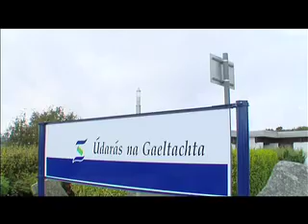Why Look West? Hear from companies and individuals who have made the move West!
This short video gives you a flavour for the work of LookWest.ie and the Western Development Commission.  You will hear from senior management at large companies with operations in the West including Abbott Ireland, IBM and Medtronic.  Some of our great LookWest.ie case studies are included and of course we showcase some of the incredible landscapes, towns and cities in the West to help influence your decision why the Western Region of Ireland is the best place to live, work and do business!